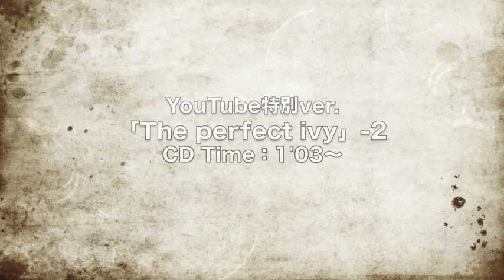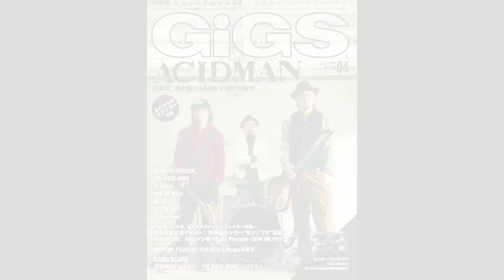GiGS 2012年4月号 another sunny day大山 純ギター奏法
GiGS 2012年4月号に掲載されている「another sunnyday 大山 純のNew Riffにキミもチャレンジ!!」と連動し­ている動画です。GiGS本誌のスコアを参考に、最新作の音源を聴きながらチャレンジしてみよう!!